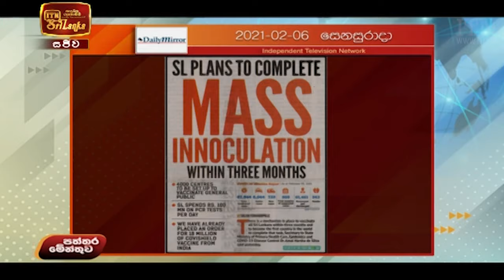Paththaramenthuwa - (2021-02-06) | ITN